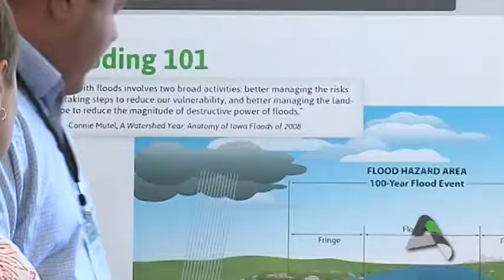This Week in Ames - Flood Mitigation Study and new Water Treatment Plant Update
Susan goes to the Water Treatment Plant to catch up with John Dunn on the flood mitigation study on the construction of the new water treatment plant.